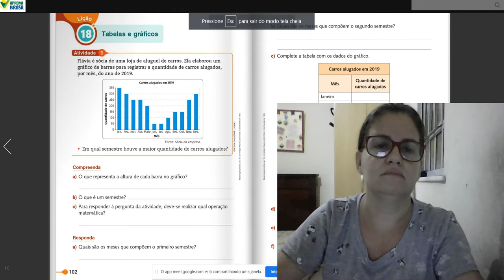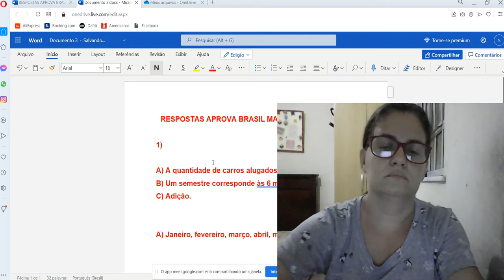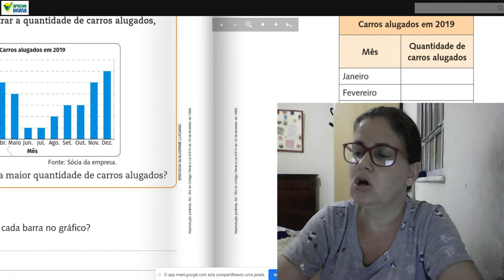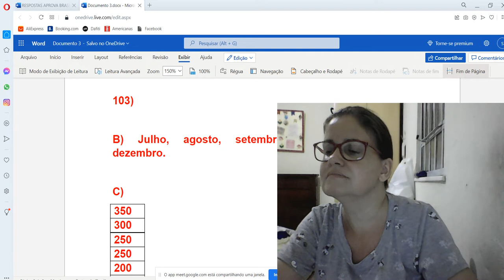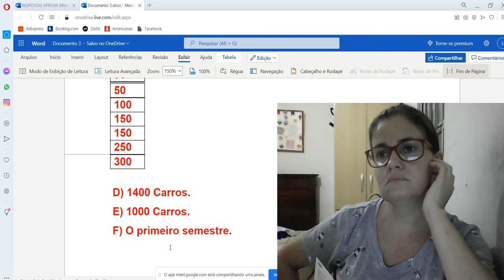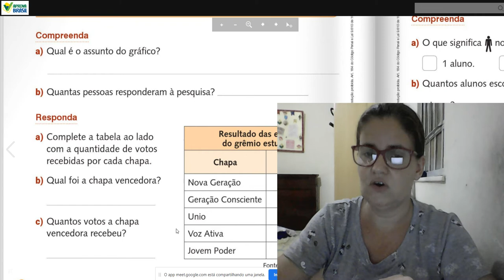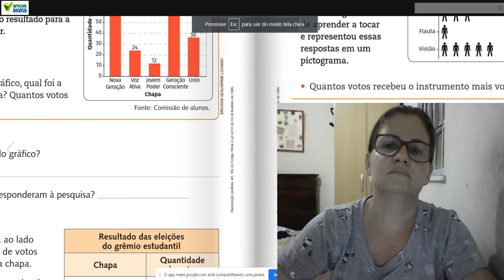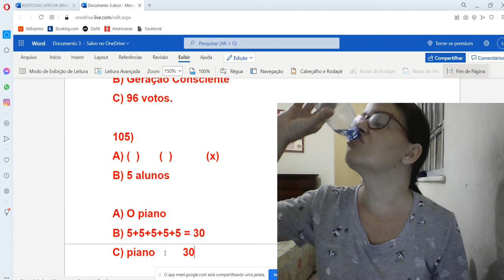matemática Aprova Brasil 102 a 105